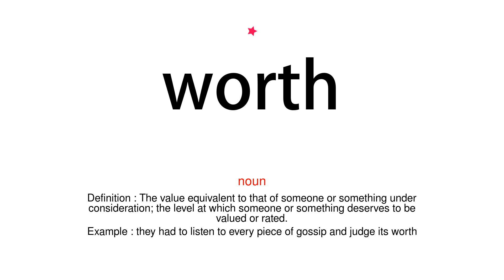How to pronounce worth - Vocab Today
The pronunciation of the word worth in Amercian accent is demonstrated in this video. If the word is from another language, such as brand name, it will be pronounced in its original language. Based on the word frequency, this is of 1 stars difficulty.

The word worth has the following meanings:
1. (adjective)
Definition : Equivalent in value to the sum or item specified.
Example : jewelry worth $450 was taken
2. (noun)
Definition : The value equivalent to that of someone or something under consideration; the level at which someone or something deserves to be valued or rated.
Example : they had to listen to every piece of gossip and judge its worth